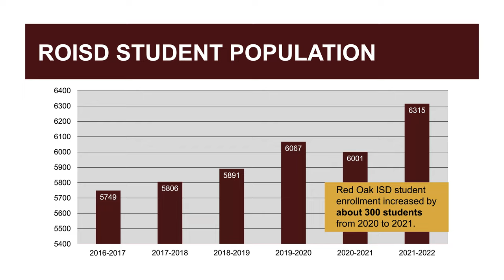Briefs With Brenda - Short-Term Solutions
After the failed bond last year, Red Oak ISD went to the community to find solutions in what to do in the short term.